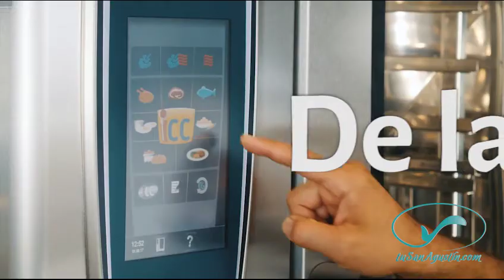Viernes de Típico Tu San Agustín